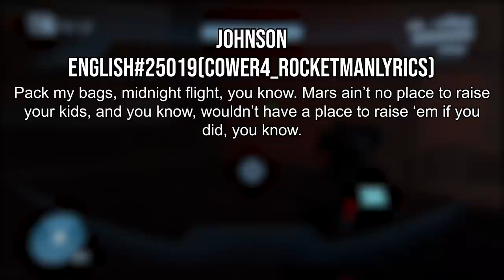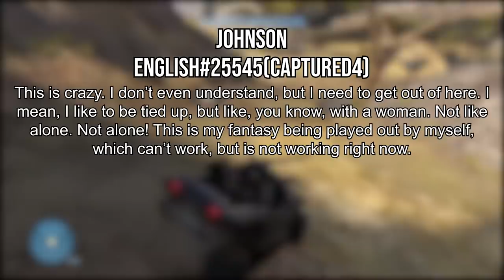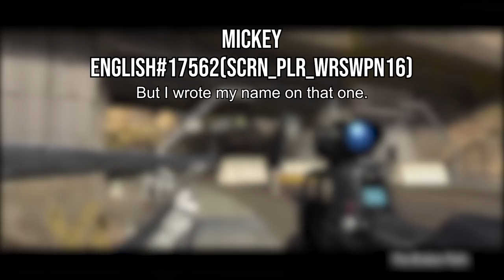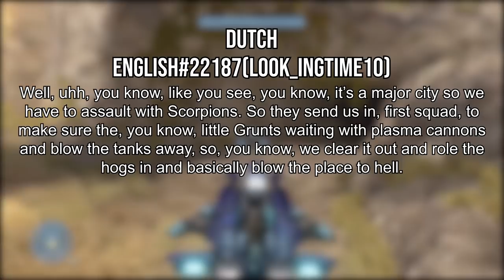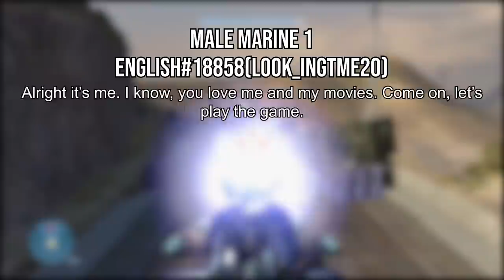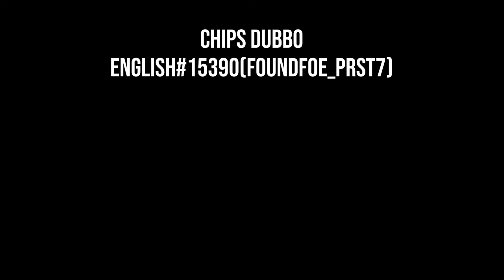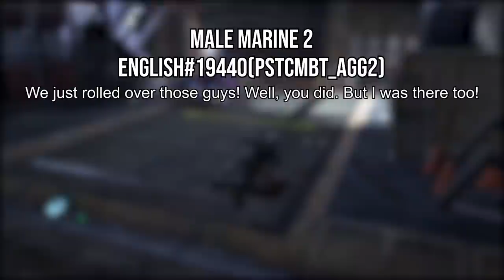Halo 3 - Extracted IWHBYD Dialogue (Johnson, Marines, and Jonathan Ross)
This video is the second part to my I Would Have Been Your Daddy (IWHBYD) series in Halo 3. Included are funny lines from the human characters in the game, and I’m sure you’ve never heard some of them.

Like the first video (the one with dialogue from the Covenant, Flood and 343 Guilty Spark), this video took me a lot of time to get finished as I had to go through thousands of unique lines of dialogue to curate all these lines for you guys to listen to. I also spent a lot of time transcribing said dialogue, which added even more time on top of that. With that in mind, I hope you guys enjoy the video.

If you'd like to look through the lines yourself, you can use foobar2000 to go through the .fsb files.

0:00 Johnson
2:21 Mickey
5:54 Buck
7:08 Dutch
9:15 Dare
9:52 Male Marine
11:14 Female Marine
12:02 Jonathan Ross
12:42 Chips Dubbo
13:55 Female Marine
14:39 Male Marine
15:49 Male Marine
16:06 Stacker